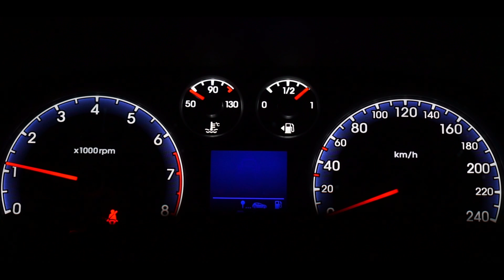Hyundai I30 Sport - Car Porn in 4K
Falls euch das Video gefallen hat, lasst mir doch ein "like" da oder besucht meine Facebookseite

Benutzte Kameras:
*Sony Alpha 5100
*Sony FDRx3000R
*GoPro Session
*TecTecTec Xpro2 4k

Videoschnittprogramm:
*Magix Pro X9
(alternativ: *Magix Video Deluxe

Musikkomposition:
*Magix Music Maker Premium

Beleuchtung:
*Amzdeal Fotostudio

PC Komponenten:
*Geforce GTX 980 Super Jetstream
*Intel i7 - 4790K